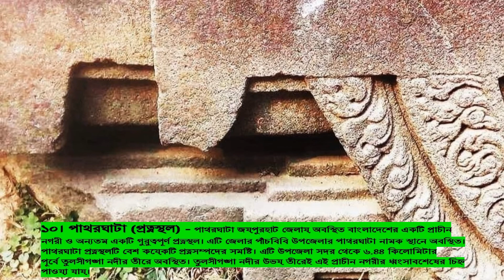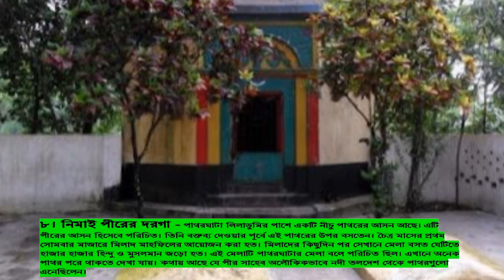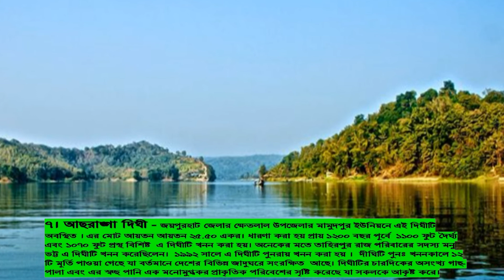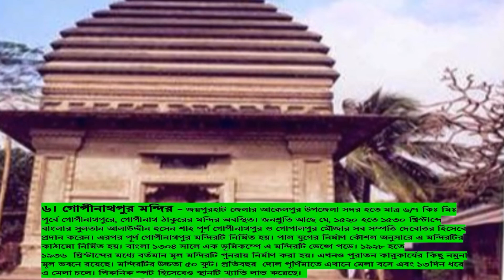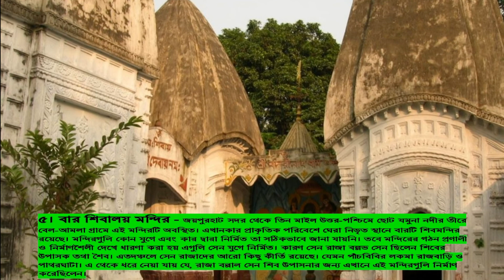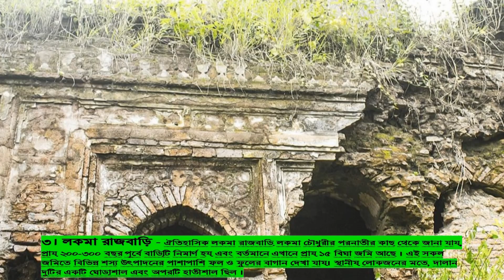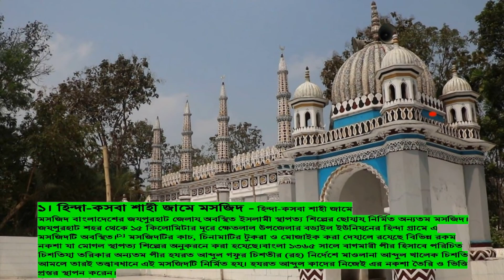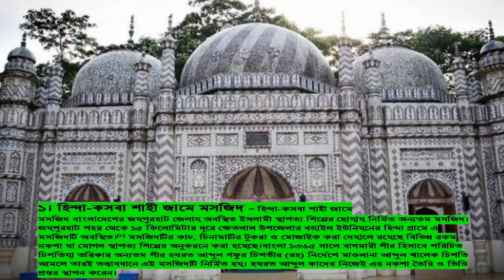best tourist place in jaypurhat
best tourist place in jaypurhat .যারা ভ্রমন করতে চান তারা অবশ্যই ভিডিও টি সম্পুর্ন দেখুন.

বাংলাদেশের ৬৪ জেলা সম্পর্কে জানতে আমার চ্যানেল থেকে ঘুরে আসুন ও চ্যানেলটি সাবসক্রাইব করে সাথেই থাকুন,,,,,

আমার অন্য ভিডিও গুলো দেখতে নিচের লিংক এ ক্লিক করুন..

i love travel .i hope i covered hole world in my life. travel is my passion ... you all welcome to come and join me..